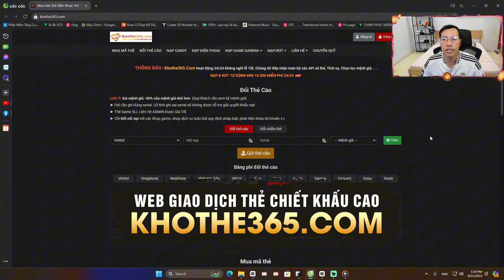TIZJ QUẨY 1 VÒNG SỰ KIỆN SCRL CHO ENKI VÀ CÁI KẾT THU VỀ GẦN 70 NGHÌN TỶ BP CÙNG MẢNH GHÉP HOÀN HẢO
TIZJ QUẨY 1 VÒNG SỰ KIỆN SCRL CHO ENKI VÀ CÁI KẾT THU VỀ GẦN 70 NGHÌN TỶ BP CÙNG MẢNH GHÉP HOÀN HẢO TEAM REAL MADRID

VietCombank : 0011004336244 Do Duy Truong
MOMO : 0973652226